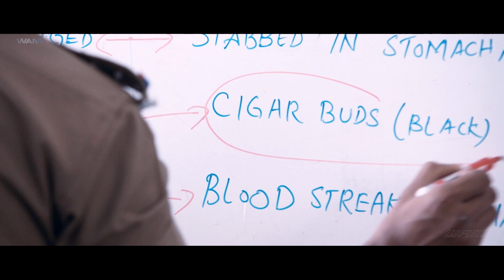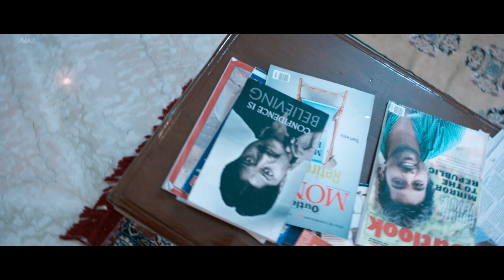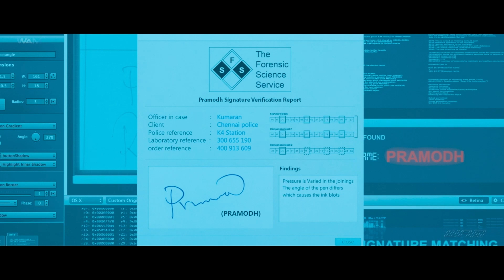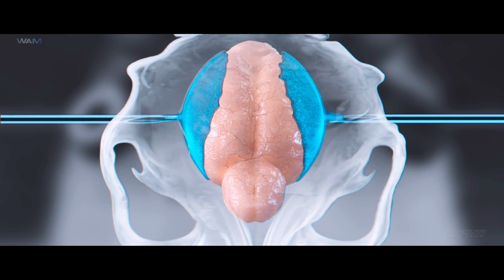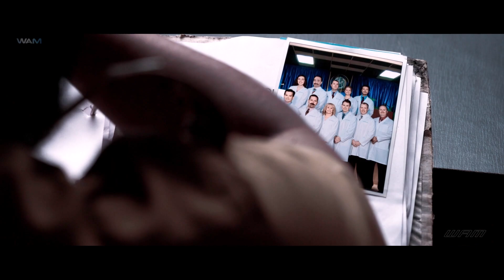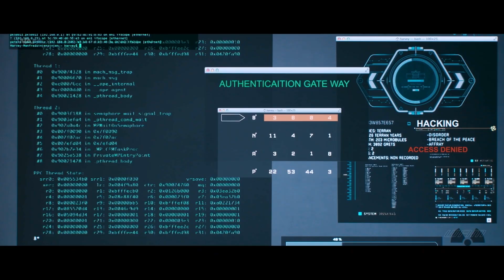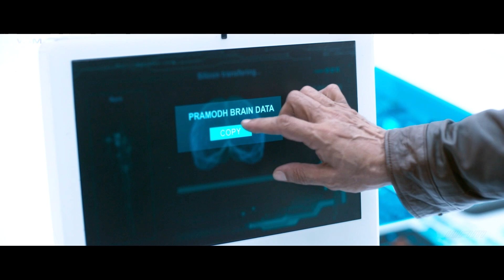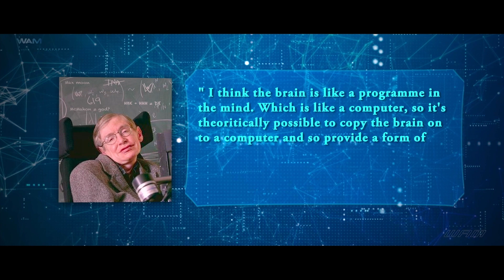Maayavan South Released Blockbuster Full Hindi Dubbed Romantic Action Movie| Sundeep Kishan, Lavanya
Cast: Sundeep Kishan, Lavanya Tripathi, Jackie Shroff, Daniel Balaji & Others
Story & Direction: C.V.Kumar
Cinematographer: Gopi Amarnath
Music Composer: Ghibran
Editor: Leo John Paul
Art Direction: Gopi Anand
Screenplay & Dialogues: Nalan Kumarasamy

south movie,
south new movie hindi mein,

new south indian movie hindi mein,
new south movie 2023 vijay,
new south movie love story,

superhit south movie,
superhit south movie 2023,
superhit song
superhit south movie hindi dubbed,
superhit south indian movies dubbed in hindi full movie,
superhit song hindi,
superhit south,
superhit south film,